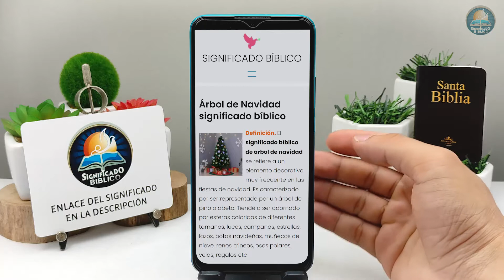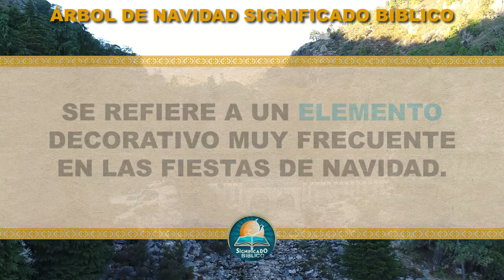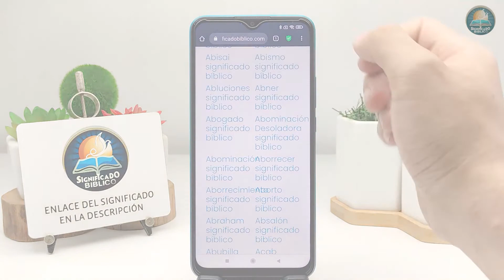Árbol de Navidad Significado Bíblico | ¿Qué Significa Árbol de Navidad en la Biblia? 🙏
Aquí en @Significado Bíblico os compartimos el significado bíblico de Árbol de Navidad, te gustará este significado.

Bendiciones